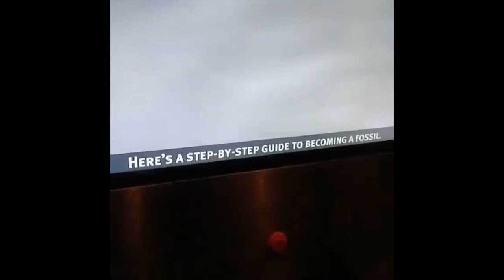vines so rare you haven't even seen them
Vines that are so rare you haven't even seen them